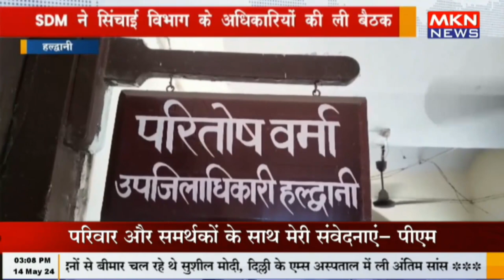हल्द्वानी - SDM ने सिंचाई विभाग के अधिकारियों की ली बैठक